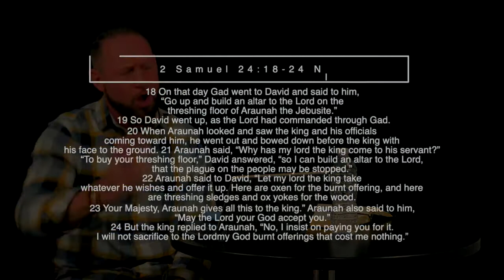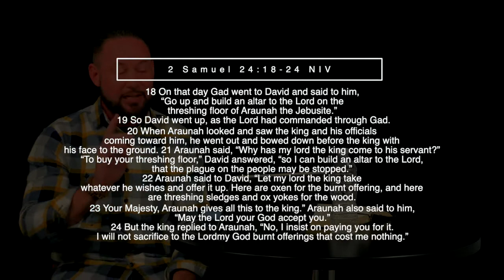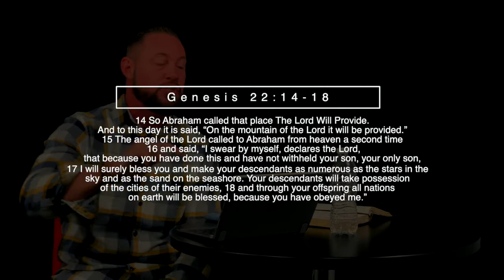Essential Giving (Part 2)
Join us for online church 10:30am